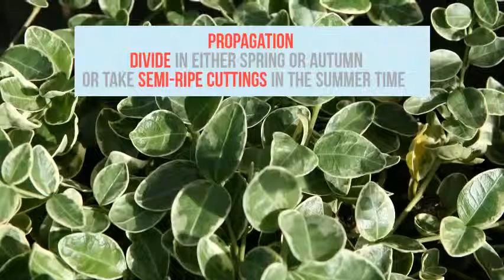Vinca minor Growing Guide (Lesser periwinkle) by GardenersHQ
How to grow Vinca minor as ground cover in your garden. This plant is usually called Lesser periwinkle, but is often referred to as Dwarf periwinkle, Small periwinkle, Common periwinkle, Myrtle, or Creeping myrtle.
For further advice on growing members of this genus please take a look at GardenersHQ